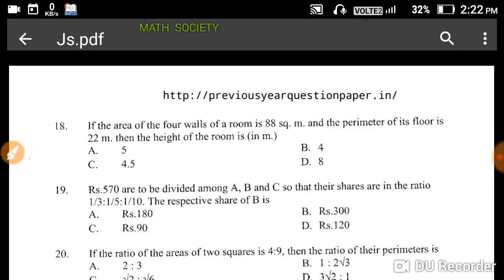WB PSC FOOD INSPECTOR ||পশ্চিমবঙ্গ খাদ্য দপ্তরের বিগত বছরের অঙ্ক প্রশ্নের সমাধান||PREVIOUSYEAR MATH